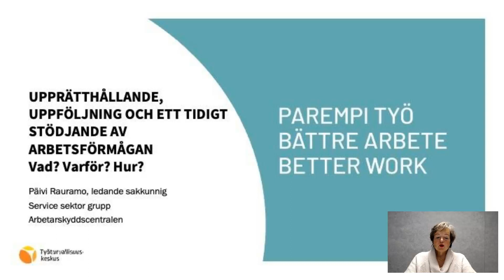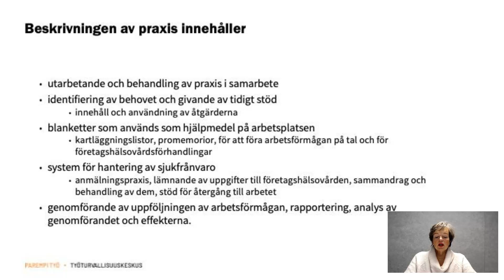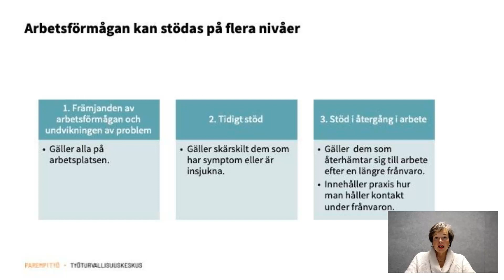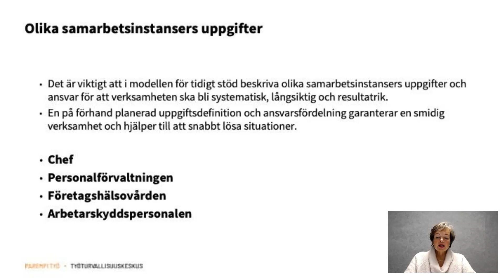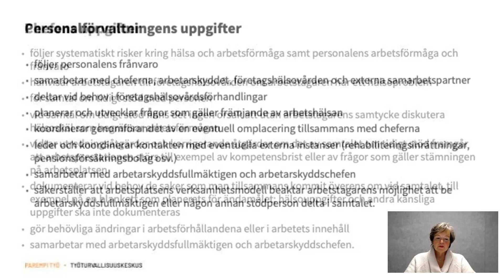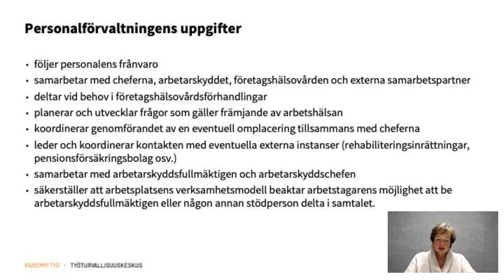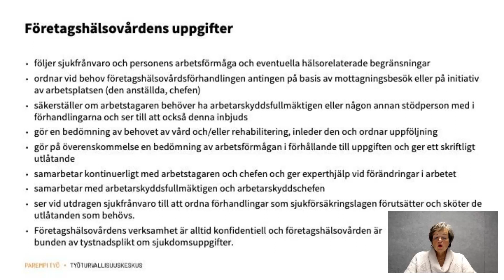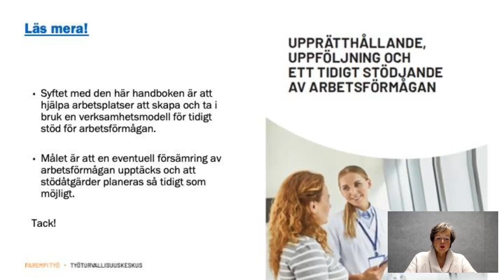Upprätthållande, uppföljning och ett tidigt stödjande av arbetsförmågan. Vad? Varför? Hur?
Päivi Rauramo, ledande sakkunig, Arbetarskydscentralen